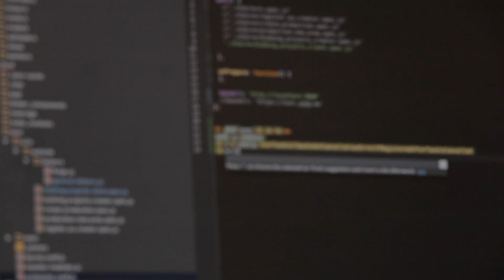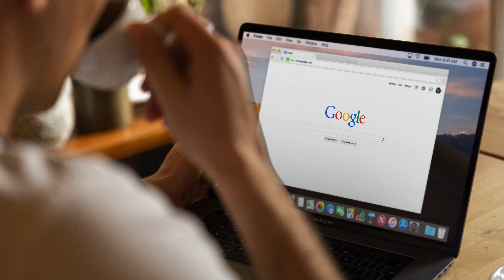HOW TO SUCCEED IN AN INTERVIEW AS A SOFTWARE ENGINEER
You are a software engineer or software developer and preparing for an interview? I'm a hiring manager and have interviewed for many software positions. In this video I'm sharing my tips on how to succeed in a software engineering interview.

Books for preparing the interview:
- Cracking the Coding Interview

More about me:
My name is Florian Leitner-Fischer and I'm a computer scientist, software engineer and software engineering manager based in Germany. I have experience both in academia as well as in industry managing a globally distributed software engineering team. In my videos I talk about programming, software development, software engineering and computer science as well as the occasional tech / gadget review.